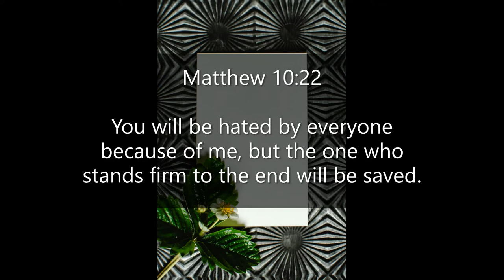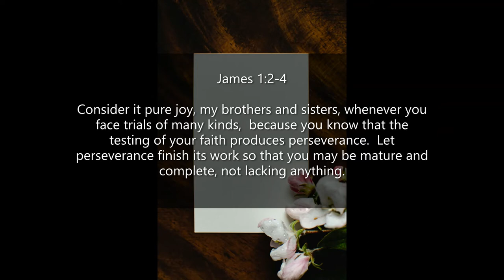Inspirational Quotes - About Perseverance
If you like Inspirational Quotes  - About Perseverance video, please do not forget to hit the subscribe button and the bell icon to notify you, we are uploading new inspirational quotes every day.